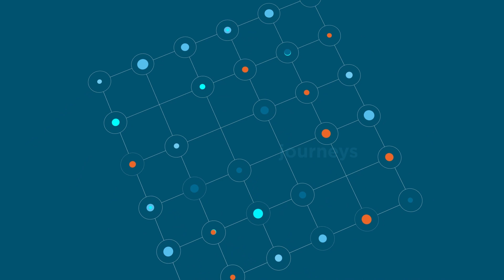Service Design at Cyber-Duck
Service Design is a big step for any business. It means looking at every aspect of your organisation’s system to create the right human and technological conditions for it to deliver brilliant services. And putting this into action isn’t always easy.

Our new, short, animated video runs you through the basics of Service Design and our approach to ensure you end up with tangible change, not reams of strategy.

You can also learn more about our E.V.I.D.E.N.C.E. framework: a pragmatic, flexible 8-step approach on our service page – from Evidence through to Vision, Ideation, Design, Evolution, Navigation, Co-iteration and Embedding – on our Service Design